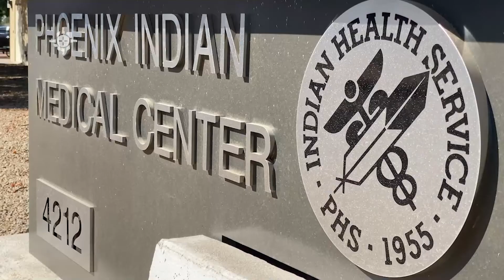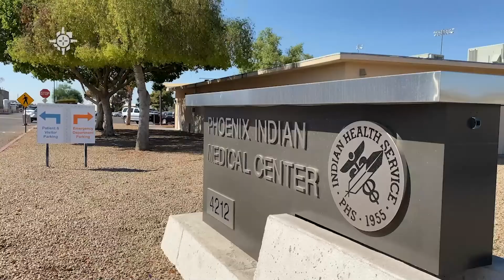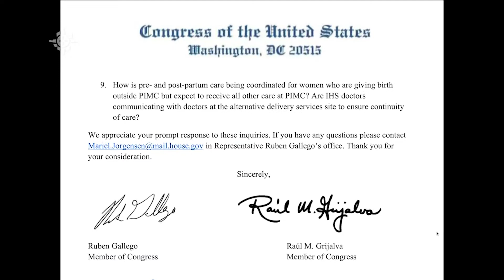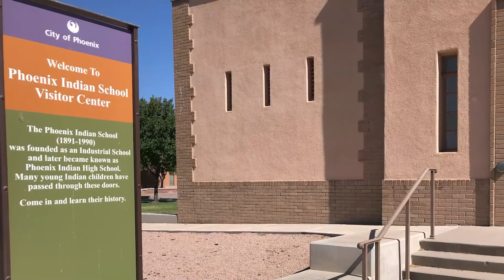ICT Daily Newscast for October 27, 2020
Indian Country Today's daily newscast for October 27, 2020